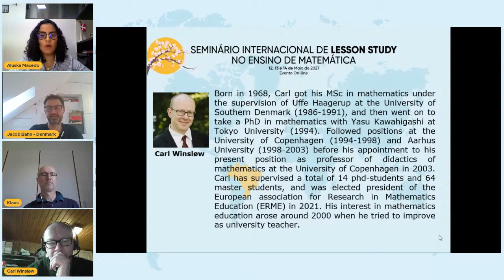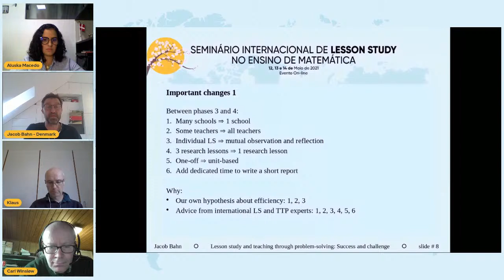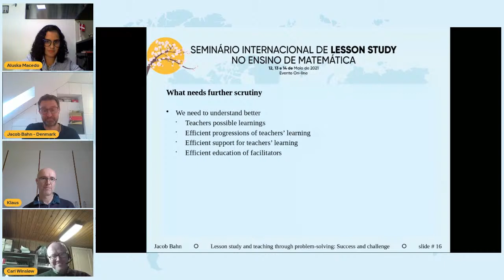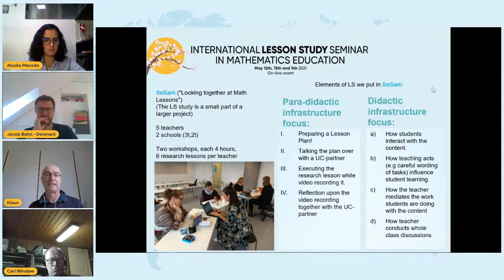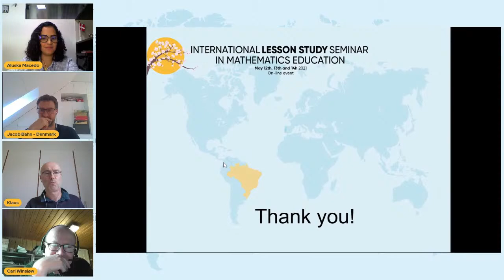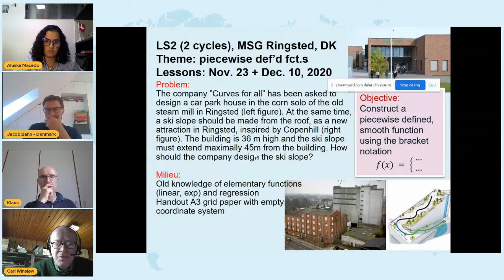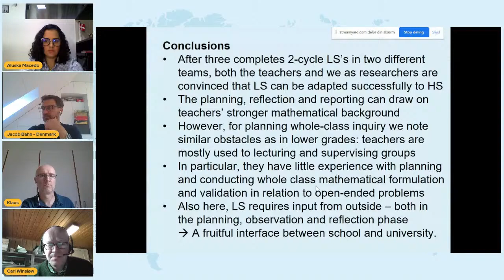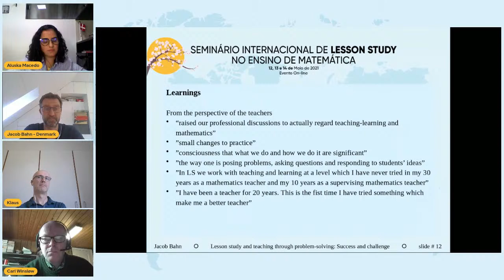Mesa-redonda 3 - Lesson Study in Denmark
Seminário Internacional LESSON STUDY no Ensino de Matemática (SILSEM) 2021

Aluska Dias Ramos de Macedo (Coordenação da mesa)
Universidade Federal de Campina Grande

Klaus Rasmussen
Professionshøjskolen Metropol